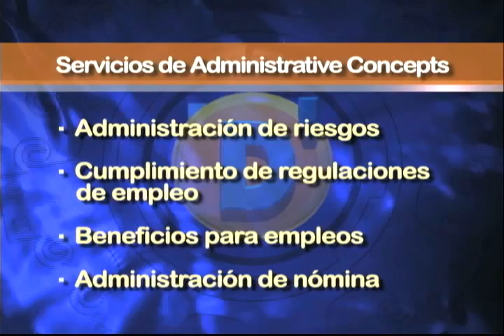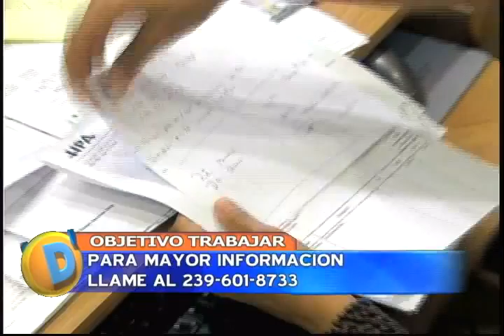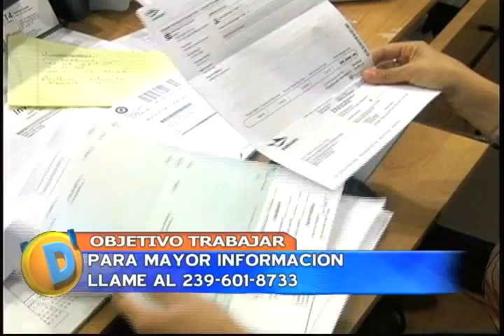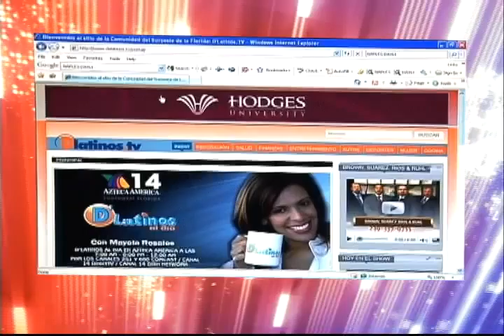Objetivo Trabajar 02-02-10